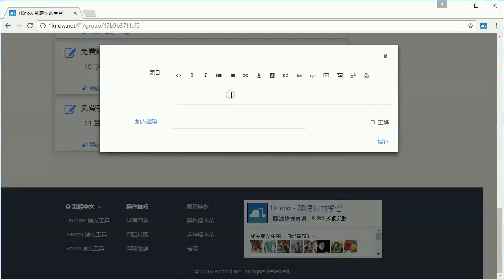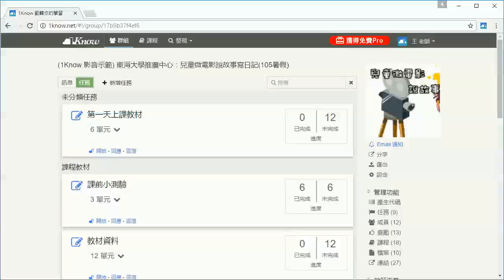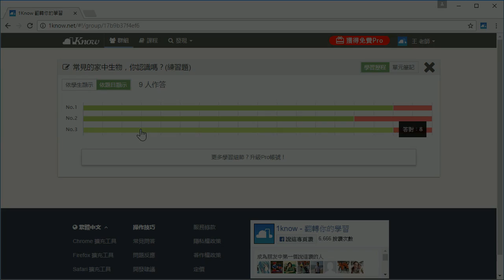18：班級經營篇：練習題教材製作與學習統計說明